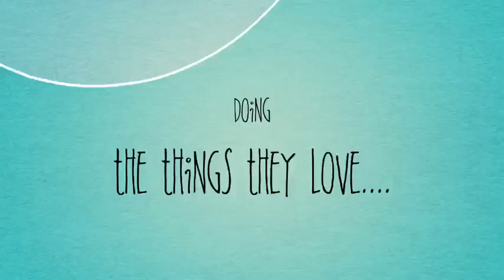A Septiplier Story ( another Markiplier and Jacksepticeye Love Trailer )